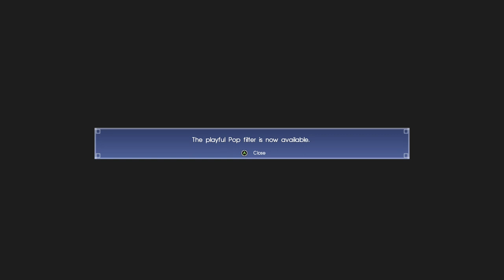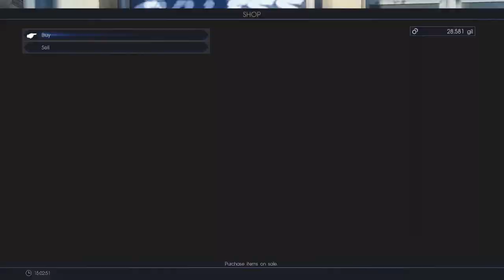Final Fantasy 15 Part 29